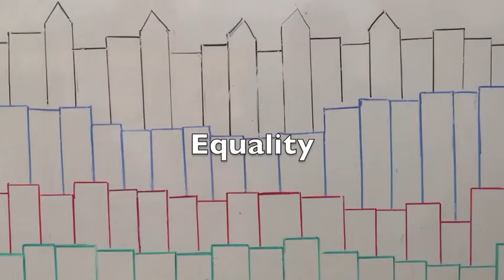Equality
Year 9 entry to the Bridge Film Festival.